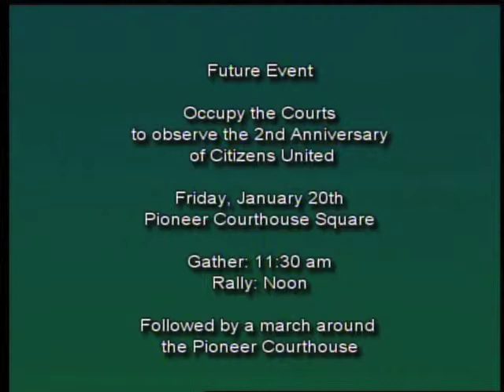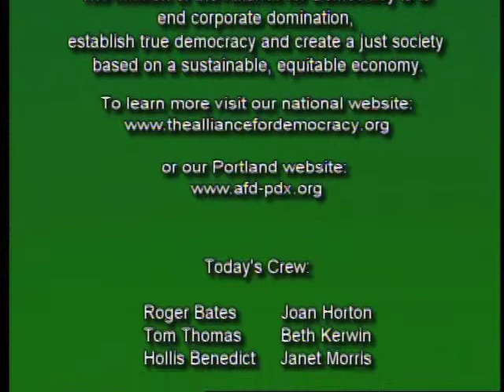12-03 The Citizens United decision - two years later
Host David Delk interviews Janice Thompson, Exec Dir of Common Cause Oregon on current status of National Popular Vote. Janice explains details of Citizens United Supreme Court decisions and what Common Cause is advocating to mitigate or overturn that decision and also talks about corporate personhood.

First broadcast January 15, 2012